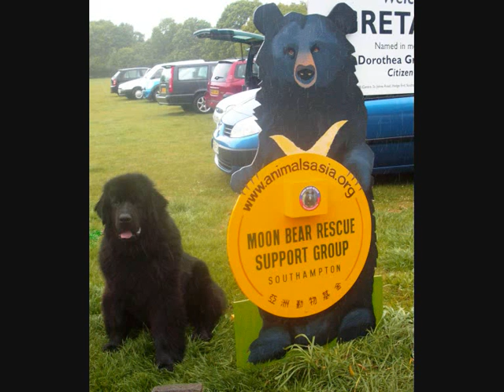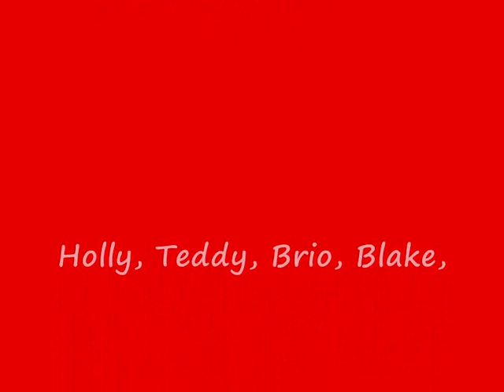Newfoundlands at work and play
Four generations of Newfoundland dogs at work, play or just relaxing. Enjoy this beautiful music from Laura Sullivan's  Bighorn Medicine Wheel.